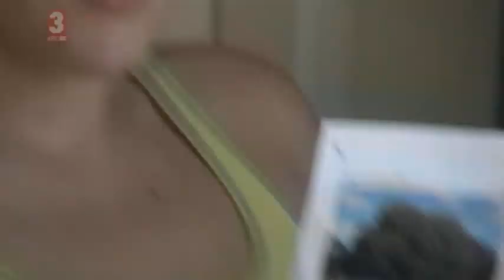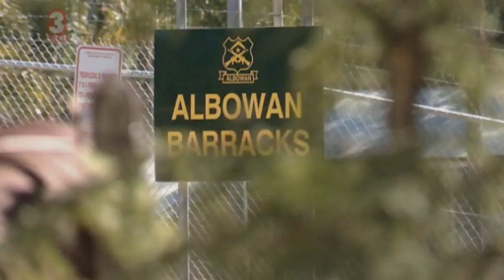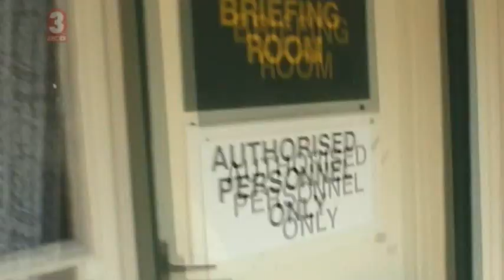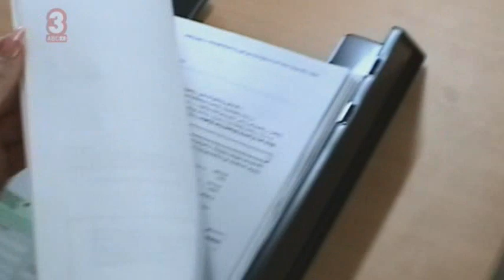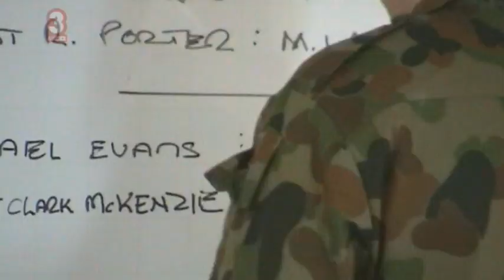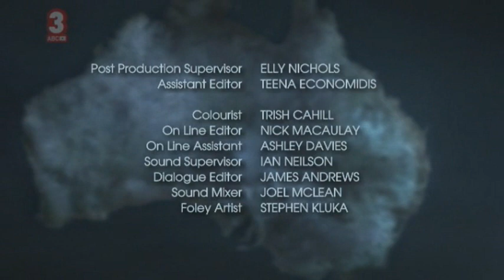Jeopardy Series 2 Episode 5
Jeopardy Series 2 Episode 5 - Trapped under Ed's house with Stanich's men closing in, the group is concerned that there is a traitor in their midst. Harry is suspicious of everyone, himself included. Ed agrees to sneak one of the kids into the military base where Chrissie learns the fate of two of their helicopter pilots.